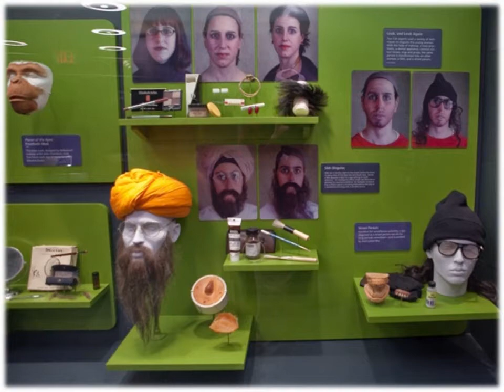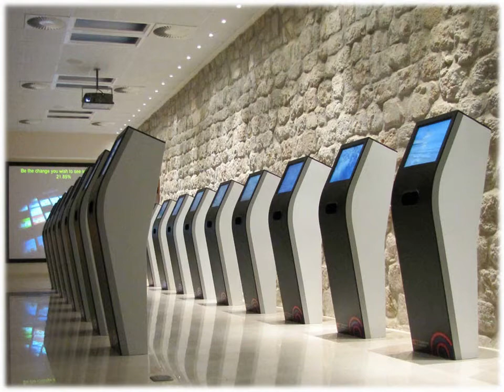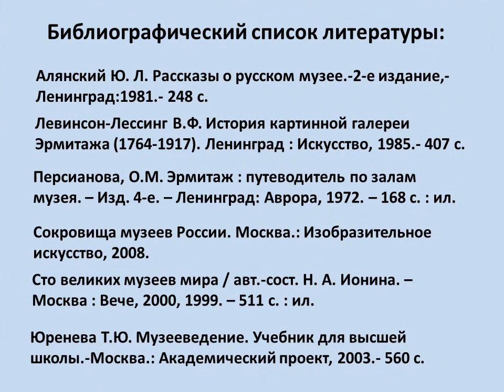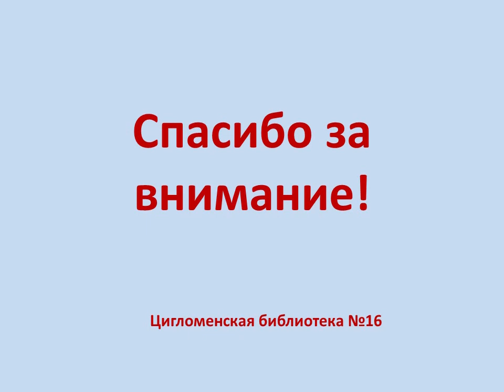Международный день музеев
Цигломенская библиотека № 16 рассказывает о необычных и интересных музеях мира.